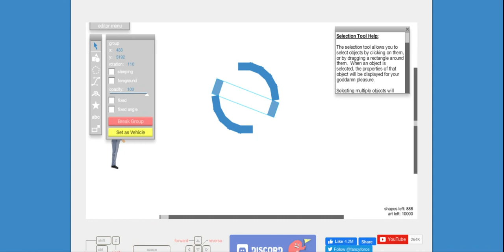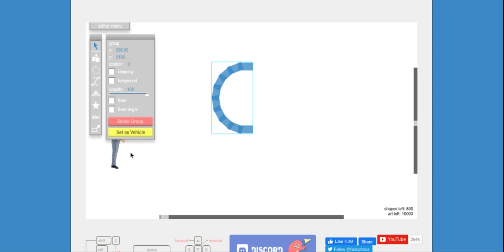How to make a wheelbarrow in happy wheels part 1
This is for a rope swing level